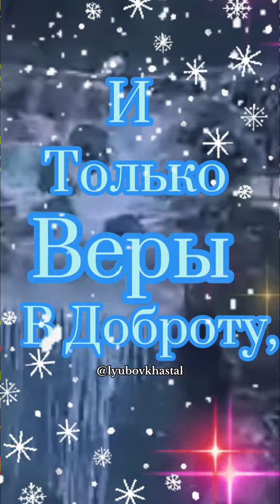Поздравляю С Крещением Господним!